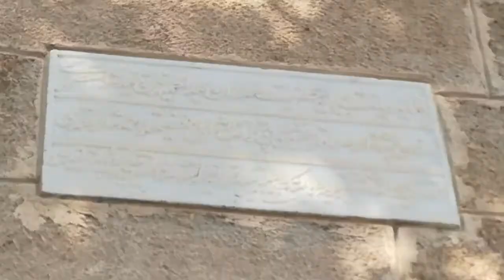Antalya'da Osmanlı İzleri. 3. İskele Camii ve kitabesi.